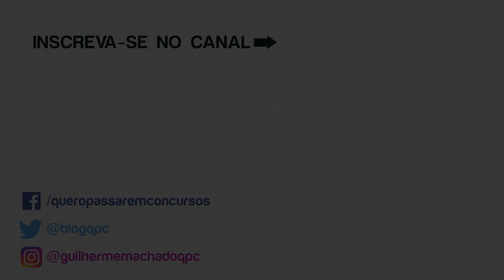Concurso TJMG: Carreiras Unificadas! E Agora?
Em agosto de 2019 o TJMG aprovou a unificação de carreiras.

Agora não existe mais aquela divisão entre servidor da 1ª instância e servidor da 2ª instãncia.

E quais serão as consequências dessa mudança no Concurso TJMG?

Neste vídeo eu vou te explicar, de forma simples e descomplicada, as 5 principais alterações que impactam nos próximos concursos.

E também vou dar a minha opinião sobre o que pode acontecer daqui pra frente.

▶️ VEJA TAMBÉM:

✔️Concurso TJMG Vale a Pena?

Guilherme Machado